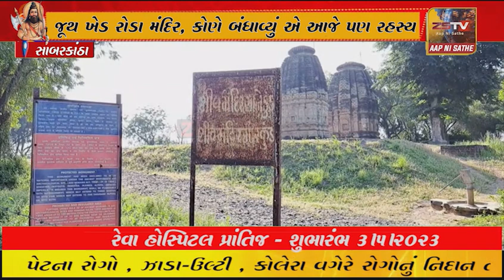હિંમતનગર માં આવેલું સાત મંદિરોનું જૂથ ખેડ રોડા મંદિર, કોણે બંધાવ્યું એ આજે પણ રહસ્ય